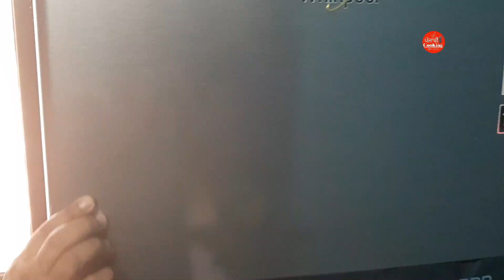3 types of Mango Kulfi | 3 ਤਰੀਕੇ ਨਾਲ ਬਣਾਓ ਅੰਬ ਦੀ ਕੁਲਫੀ | Stuffed Mango Kulfi | Creamy Mango Kulfi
I am running this channel uploads all this Punjabi video from my kitchen only. The videos made by Punjabi Cooking are very easy and you can see the full size of the amount of spices you have to make in anything you want to make here. The luggage in them is obtained from the kitchen of the house.

Thanks
Manjeet Kaur